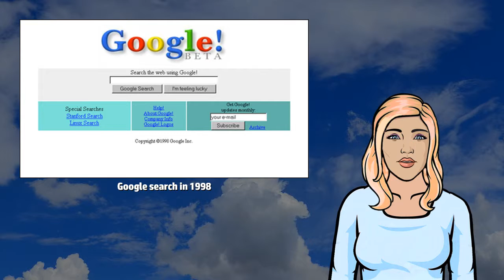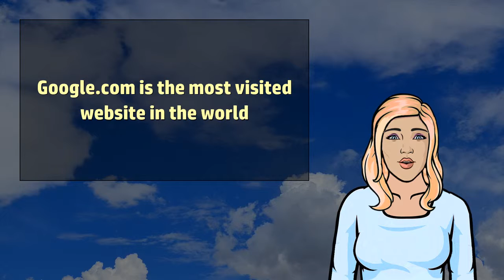Google - Wikivids (2017)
Wikivids presents a brief video about Google!